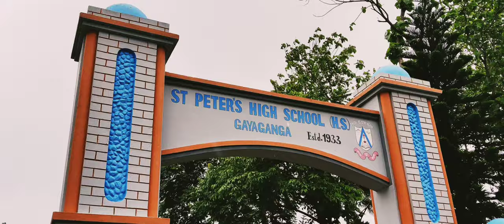St Peter's H. S school Gayaganga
St Peter's H. S. School
Gayaganga
Dist. Darjeeling

Camera. Andreas Toppo